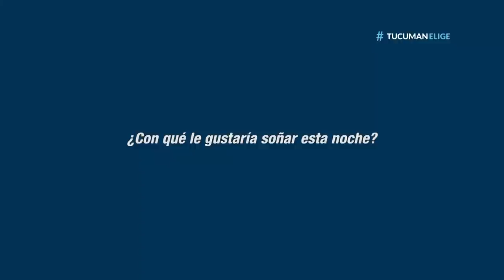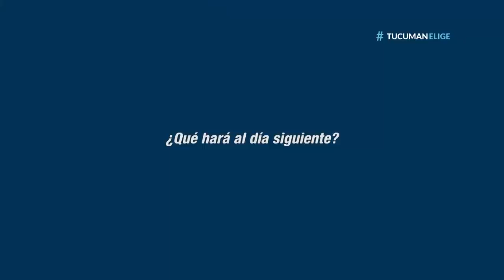Los candidatos en la víspera. José Cano cena en familia